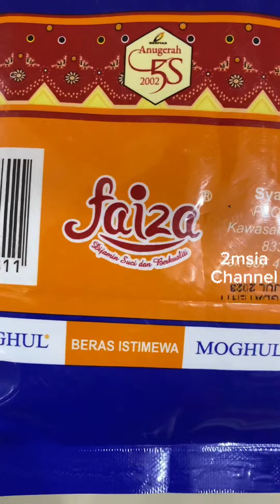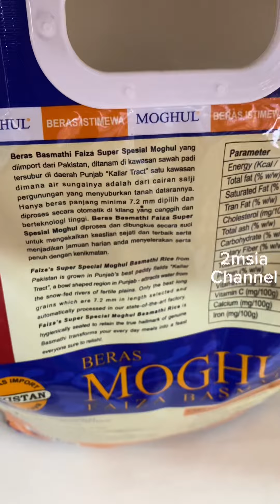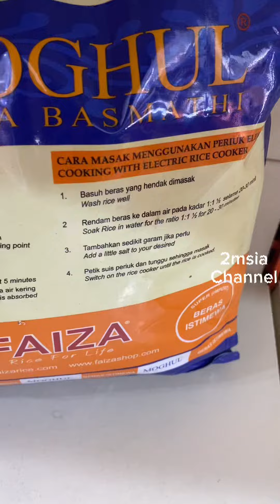Beras Moghul Faiza Basmathi 5Kg Packaging Special Rice